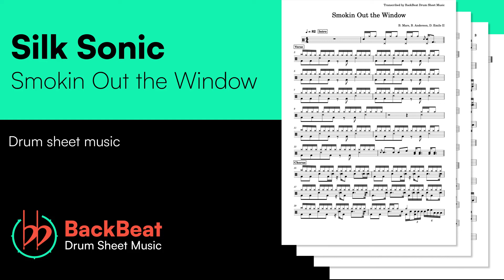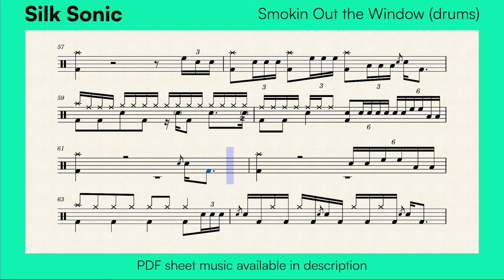How to play 'Smokin Out the Window' by Silk Sonic on drums / Drum Sheet Music